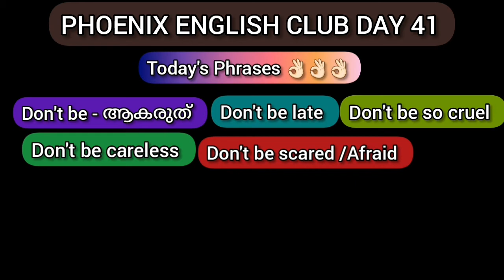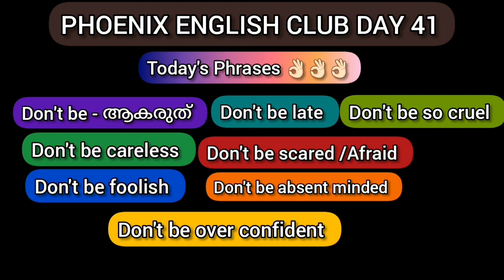DAY 41 PHRASES 👌🏻👌🏻👌🏻